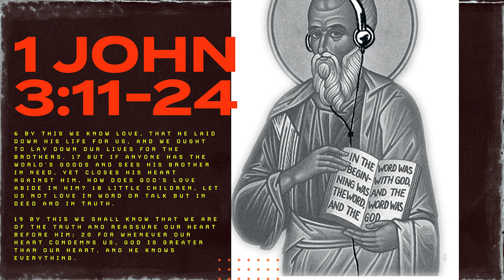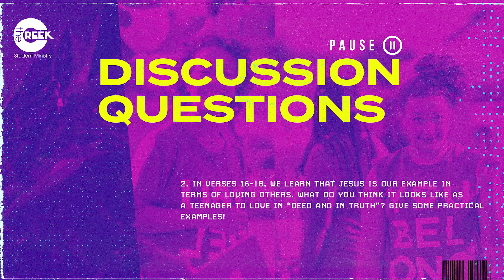Connect Groups: Week 5 (Week of 10/21)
Thanks for joining us for Week 5 of Connect Groups as Krista and Kyle discussed 1 John 3:11-24!